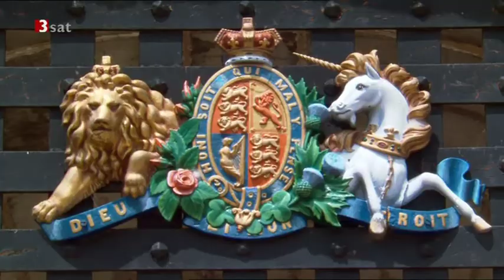Rideau-Kanal, SCHÄTZE DER WELT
Der Rideau-Kanal

Ein Film von Horst Brandenburg
Musik von Marc Feigenspan
Ein Film über die längste Wasserstraße Nordamerikas,
den Rideau-Kanal im Südosten Kanada.

Eine Romanze zwischen Natur und Technik

Wie kühn, ambitioniert und raffiniert Konstrukteure und Erbauer gewesen sein müssen, um sich durch Berge und Sümpfe zu graben, lässt sich nur noch ahnen. Der Rideau-Kanal im Südosten Kanadas ist von wilder, natürlicher Schönheit, obwohl er ein von Menschen geschaffener Wasserweg ist. Über 200 km von der kanadischen Hauptstadt Ottawa nach Kingston am Ontario See führen 43 Schleusen durch die weiten Seenlandschaften, die der Kanal mit dem Lauf des Rideau-Flusses verbindet.

So ist der Rideau-Canal nicht nur die bedeutendste und längste künstliche Wasserstraße Nordamerikas, sondern auch eine technische Meisterleistung des frühen 19. Jahrhunderts. Ununterbrochen in Betrieb seit seiner Eröffnung 1832, ist er außerdem der einzige Kanal des Kontinents, der noch genauso funktioniert, wie ihn einst seine kolonialen britischen Erbauer errichten ließen.
Natur und Tiere haben ein symbiotisches Leben mit dem Kanal entwickelt.
Hier herrschen eigene Gesetze. Es ist das stille Wasser, verbunden mit den handbetriebenen Schleusentoren, die den Takt der Zeit angeben.

Nur an seiner Anfangs- und Endpforte erhebt sich die Kanalarchitektur als imposantes Bauwerk vorindustrieller Geschichte. Burgartige Befestigungs- und Wehranlagen. Fort Henry in Kingston zwischen Ontario See und St. Laurence Strom gelegen, markiert noch heute kanadische Hoheit. Denn Motivation und Strategie der Erbauer war einst militärpolitisch begründet. Der Rideau-Kanal sollte eine Waffe sein im Konflikt mit den jungen Vereinigten Staaten von Amerika, um freien Transport von Militärgütern und Menschen im kanadischen Hinterland zu garantieren. Der Rideau-Kanal jedoch hat nie seinem eigentlichen Zweck gedient, denn es herrschte bald Frieden zwischen den kanadischen und amerikanischen Völkern.

So hat ihn schlichtweg die Bevölkerung erobert. Heute zählt die Region in der Provinz Ontario zu den begehrtesten Erholungs- und Freizeitgebieten Nordamerikas. Eine Romanze zwischen Natur und Technik. Diese friedliche Umwidmung eines großen militärischen Bauwerkes durch die Bevölkerung ist ohne Beispiel. Wie auch der Rideau-Kanal zu den wenigen Orten auf der Erde gehört, an dem gleichermaßen Natur und menschliche Kulturleistung unter den Schutz der UNESCO gestellt wurden.